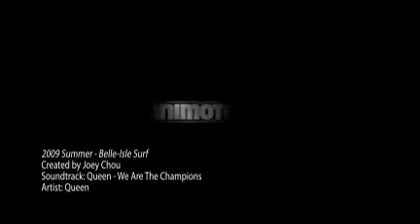2009 Summer - Belle-Isle Surf